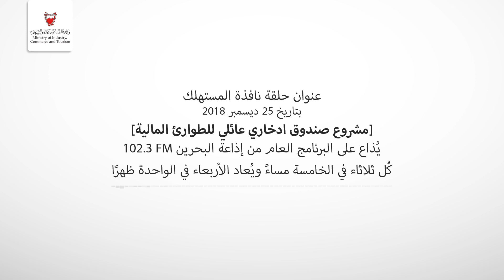مشروع صندوق ادخاري عائلي للطوارئ المالية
البرنامج الإذاعي نافذة المستهلك
عنوان الحلقة: مشروع صندوق ادخاري عائلي للطوارئ المالية.

رقم مركز اتصال إدارة حماية المستهلك: 17007003